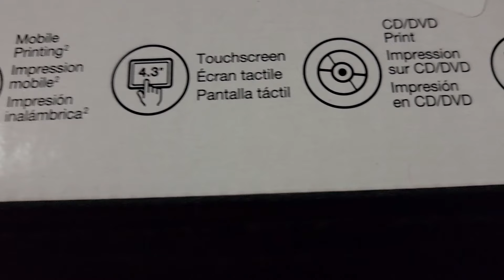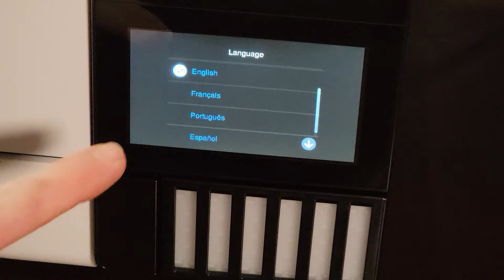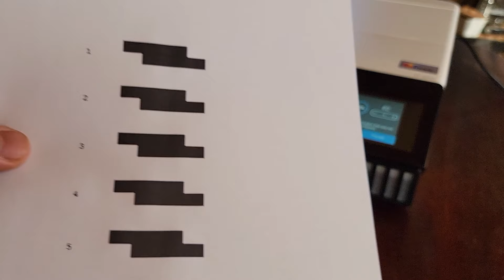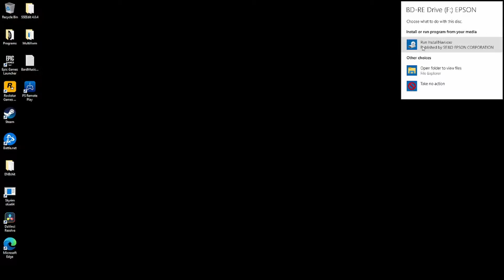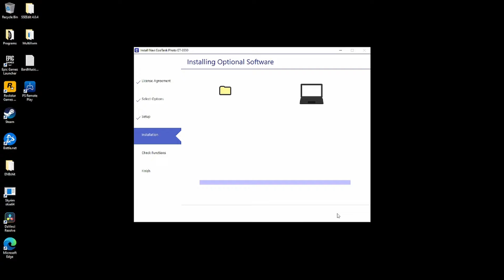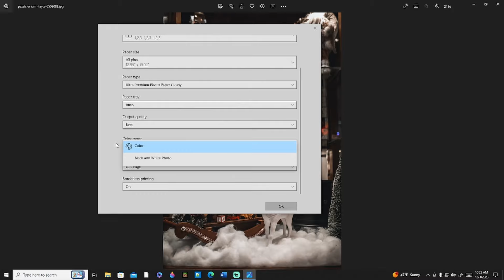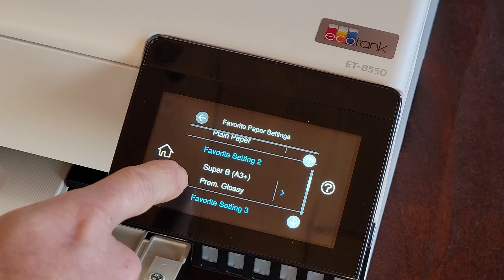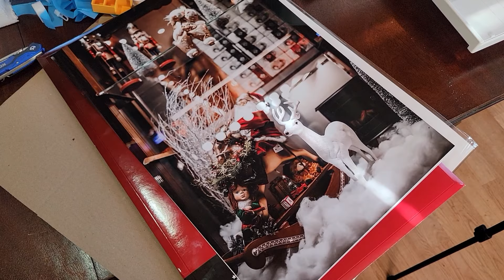Epson EcoTank ET-8550 Printer Unboxing and Set-Up - Our Newest Upgrade For The Small Business!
In this video, we are thrilled to present the Epson EcoTank ET-8550 Printer: The Unboxing and Set-Up Guide for Everyday People and Small Businesses! If you're a small business owner looking for a reliable and efficient printing solution or an everyday "average joe", you're in the right place.

Designed with the latest upgrades, the Epson EcoTank ET-8550 Printer is a game-changer for your printing needs. Follow along as we unbox this cutting-edge printer and guide you through the set-up process step-by-step.

Discover how the Epson EcoTank ET-8550 Printer revolutionizes small business printing with its advanced features and remarkable print quality. With its easy-to-use interface and wireless capabilities, you'll be able to print, scan, and copy effortlessly, saving you time and streamlining your workflow.

Our comprehensive unboxing and set-up guide will empower you to maximize the printer's potential and take full advantage of its wide range of functionalities. From initial installation to network connectivity, we cover it all, ensuring a seamless experience for every small business owner.

The Epson EcoTank ET-8550 Printer offers remarkable cost efficiency with its innovative ink tank system. Say goodbye to expensive cartridges and hello to ultra-high-capacity ink tanks that can print thousands of pages before needing a refill. No more interruptions or unexpected printing cost spikes!

Furthermore, this printer boasts impressive photo printing capabilities, enabling you to achieve professional-quality prints right from your own office. Whether you need to create promotional materials, marketing collateral, or eye-catching visuals for presentations, the Epson EcoTank ET-8550 Printer delivers stunning results that will take your small business to the next level.

Join us as we demonstrate the unboxing process, showcase the printer's key features, and provide top-notch tips for optimizing its performance. We strive to make this guide beginner-friendly, ensuring even those with little technical expertise can set up their own Epson EcoTank ET-8550 Printer effortlessly.

Are you ready to unleash the power of the Epson EcoTank ET-8550 Printer for your small business? This ultimate unboxing and set-up guide will equip you with the knowledge and confidence to do just that.